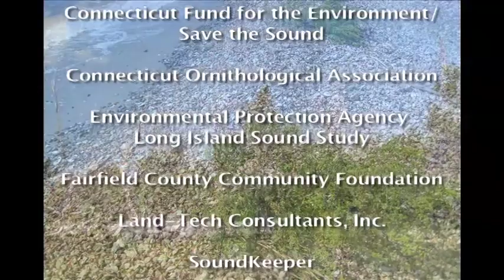Long Beach West Restoration Project Groundbreaking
The Service and many of its project partners held a ceremonial groundbreaking event on September 27, 2010, to kick off the cottage demolition and habitat restoration at Long Beach West in Stratford, CT. Congresswoman Rosa DeLauro was among the speakers.